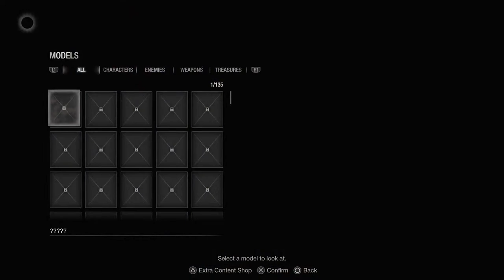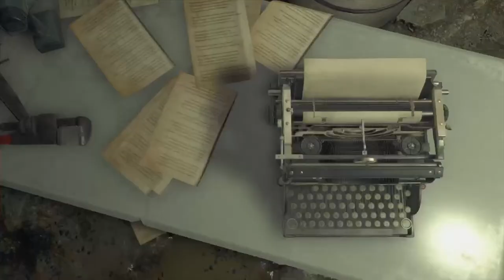Foul Inhabitant 4 (3AM on Glenwood pt 15)